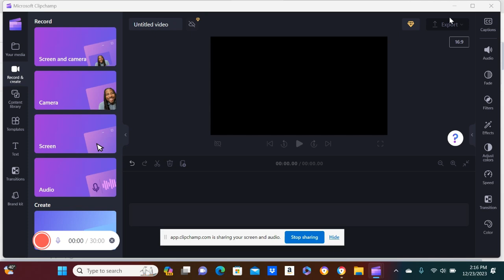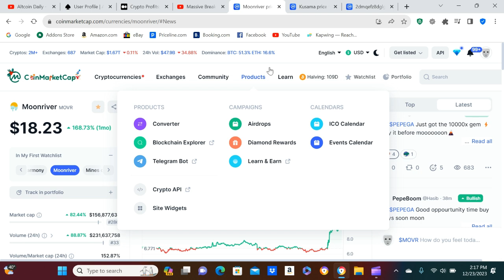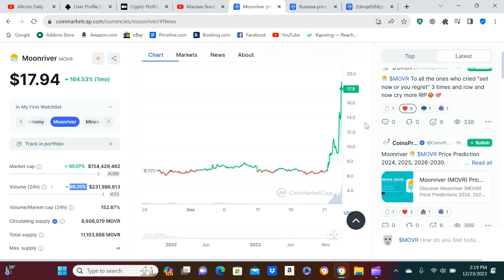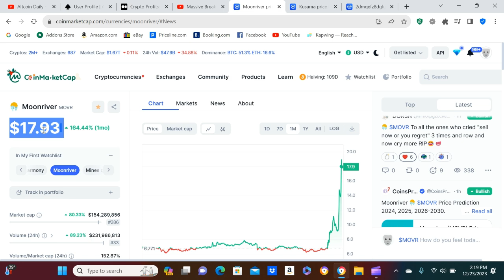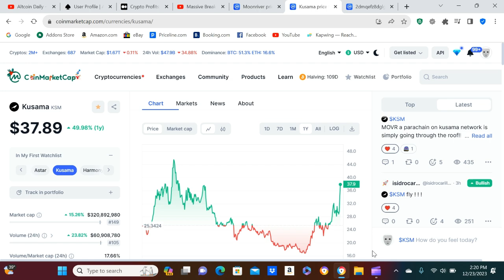Moonriver Is Bullish! Look For $10.00 Pullback!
Man I said MOVR would do really well and it's not even XMAS yet lol. Maybe 2024 will be my year. KSM is up as well so its not a bad day and the days will get better, having patience is really the key to this. Try never to freak out, stay calm and good things will happen!
Remember this is never FINACAIL ADVICE, Always do research on a coin before you invest in it. I am just a guy who seems to get a lot of coins right lol, maybe just dumb luck. Thank you for supporting me as well!!